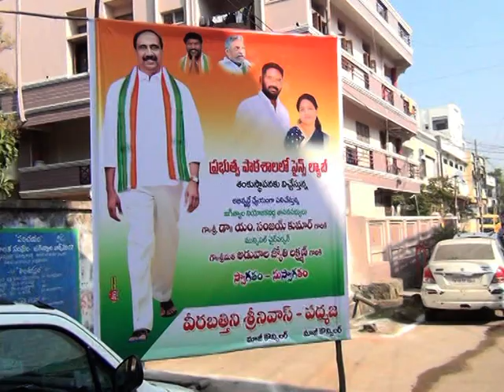శ్రీ ఛానల్ న్యూస్ || Sri Channel News || Today News